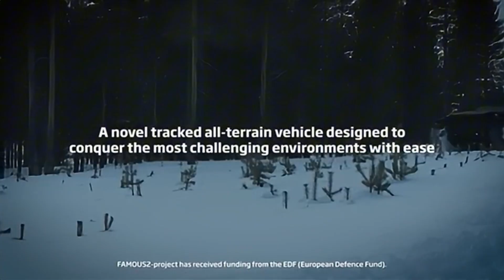TRACKX | Patria's Next-Gen Successor to the M113?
Patria presents the TRACKX – a new generation of tracked all-terrain vehicle that redefines mobility on the modern battlefield.

Designed for maximum versatility, the TRACKX is engineered to operate silently and swiftly, giving armed forces a decisive edge in even the harshest conditions.

Whether moving along paved roads, navigating dense forests, climbing steep hills, crossing wet bogs, or pushing through deep snow, this vehicle maintains exceptional performance without compromising crew protection.

Welcome to Defesa BR!

In a world where technology and warfare are constantly evolving, staying informed about the latest advancements in defense materials and strategies is crucial.

At Defesa BR, we dive deep into the cutting-edge innovations shaping the future of military and defense technologies.